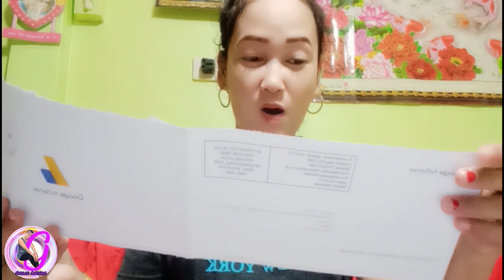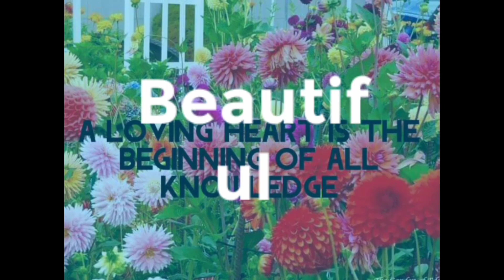MY FIRST GOOGLE ADSENSE PIN/SA WAKAS DUMATING NA!!!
Sa wakas dumating na din Yung pinakahihintay ko Ang Google Adsense Pin,para ma verify ni Adsense na akin ba tlga Yung account/channel na Ito